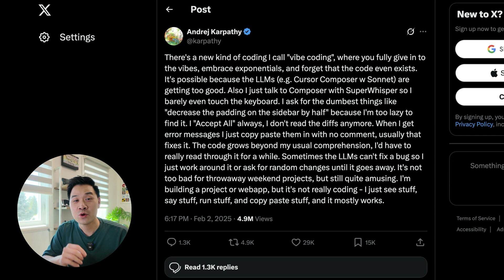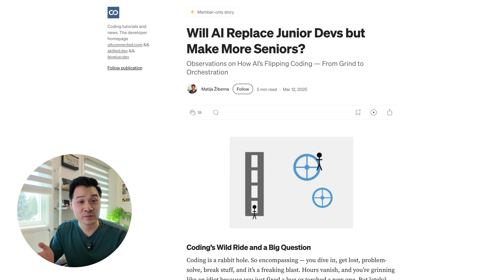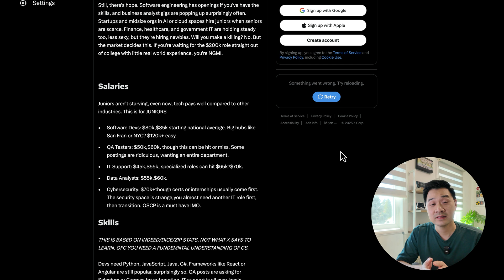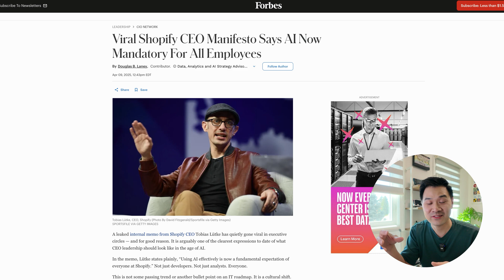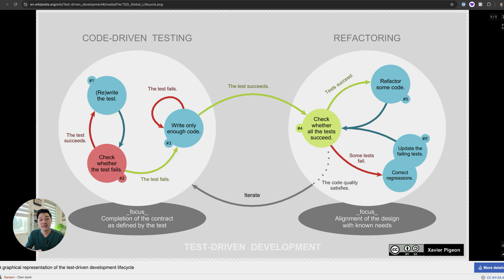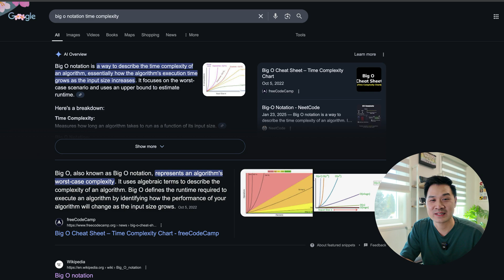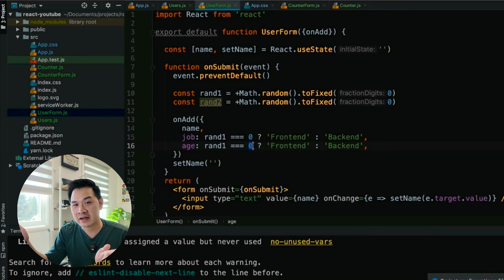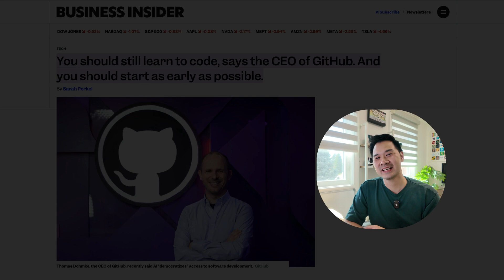Is Learning to Code in 2025 Still Worth It?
Is learning to code still worth it in 2025? Let's look at evidence for both sides of the argument and decide once and for all.

0:00 Introduction
0:44 Arguments against learning to code
0:47 AI coding is getting better and better
1:34 AI tools are replacing junior developers
2:48 Job market is bad for junior developers
3:28 Increasing pressure, unrealistic expectations
4:51 Summary of arguments against learning to code
5:14 Arguments for learning to code
5:18 It's much more than just coding
7:15 You don't know what you don't know
8:56 You'll be able to use AI tools efficiently
10:00 Summary of arguments for learning to code
10:43 Conclusion